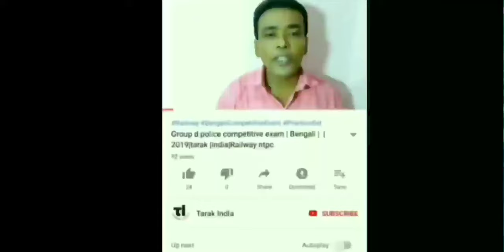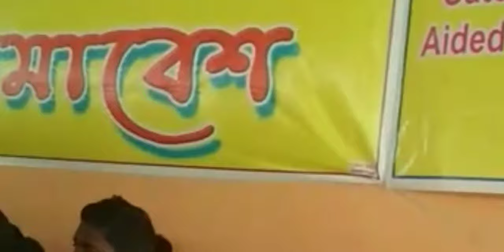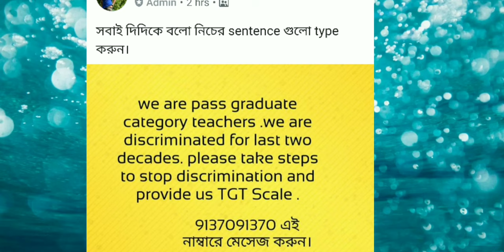bgta , ধরনা,latest update, Tarak India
Bgta, ধর্না মঞ্চে র তৃতীয় দিনের ছবি আছে এই ভিডিওতেবন্ধুরা এই channel এ আপনারা পাবেন শিক্ষা থেকে বিনোদন সব ধরনের উপকরণ —
Andriod app-
Link of others video: